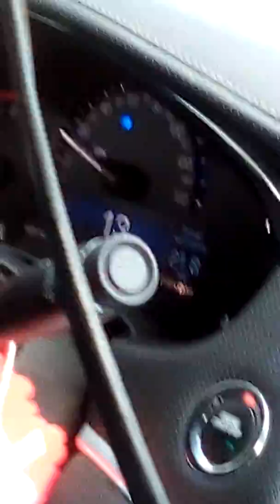Faustin shako Tete funeral(1)